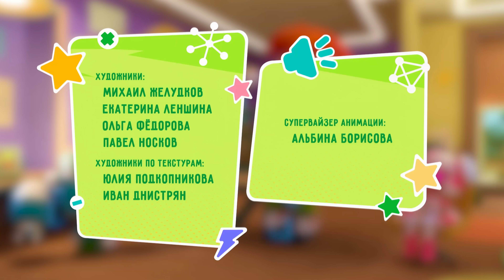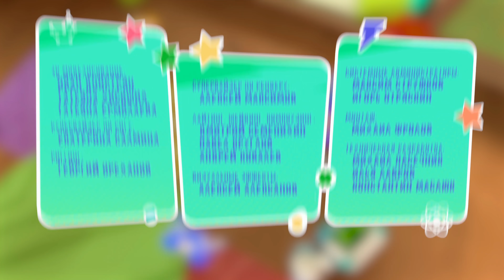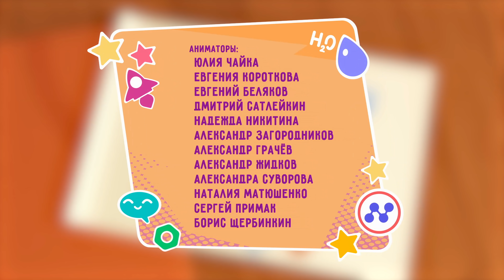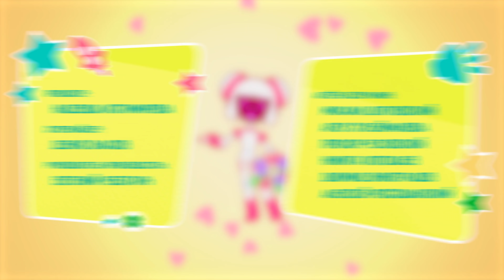Ник изобретатель - Художник родился! 😍🎨 ПРЕМЬЕРА 😎 4K | НОВАЯ СЕРИЯ | Мультики для детей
Серия 57 - Художник родился!
Роботы находят первый загрузочный файл Пико и зовут Ника и остальных роботов его посмотреть. Оказывается, однажды Ник решил сделать доклад и раскрыть в нем секрет искусства. Для этого он создает робота-художника и называет его в честь великого художника Пикассо.
00:00 - Художник родился!
05:32 - Белый лист
10:21 - Портрет лучшего друга
15:08 - Любовная лихорадка
19:56 - Пико спрятался

100КВатт - один из известных мультимедийных развлекательных брендов для детей младшего возраста. Здесь вы найдёте полные сезоны ваших любимых шоу на русском языке и в хорошем качестве: Волшебная Кухня, Ник-изобретатель, Домики и Бобр Добр.

Если вам нравятся такие мультики как Расти-механик, Щенячий патруль, Гуппи и пузырики, Даша-путешественница, Вспыш и Чудо-машинки, то истории про Ника точно для вас!
Твои любимые мультики Фиксики, Роботы-трансформеры, Чудо - машинки?
Тогда новый мультик про мальчика Ника-изобретателя тебе точно понравится!

Смотри серии на нашем канале в самом высоком качестве! Любимые серии мультфильма "Ник-изобретатель" в 4К! Такое точно нельзя пропустить!

чтобы следить за последними новостями!